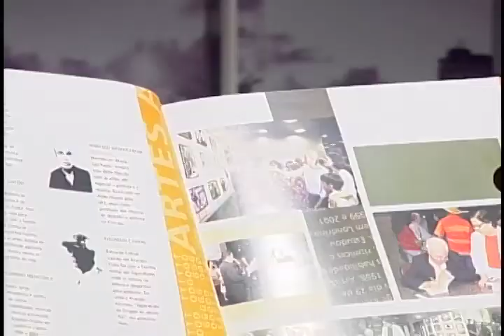EXPRESSÃO 16/08/2013 | parte 4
Programa Expressão - Pascoal Maynard entrevista o escritor Antenor Aguiar, a cantora Ivana Dantas e os produtores Aragão e Victor Balde, do projeto ZONS. TV Aperipê canal 2